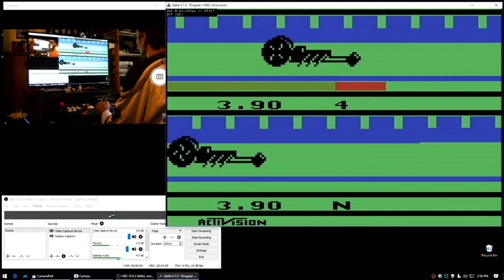Dragster Steering Wheel 581 mp4